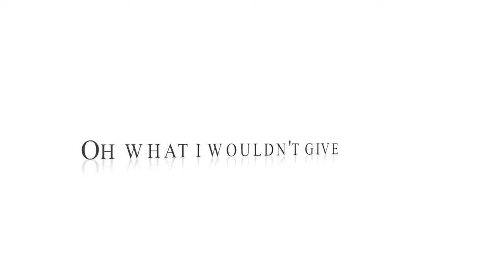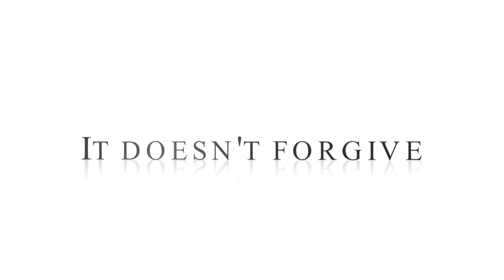Mountain Station- Southern Sky OFFICIAL Lyrics Video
Here is the official lyrics video to "Southern Sky". You can now purchase "Nothing Less" on iTunes, or wherver music is sold.